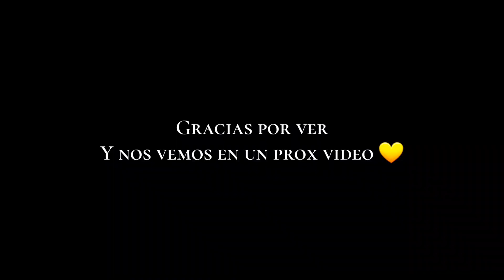Sofi empieza a comer !🍴ALIMENTACION BLW + HAÚL ROPA otoño/invierno